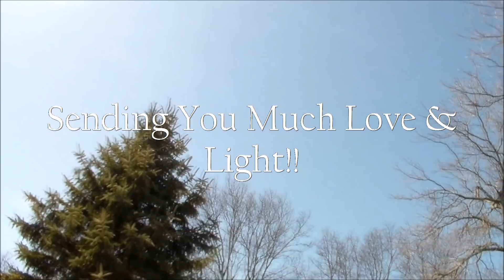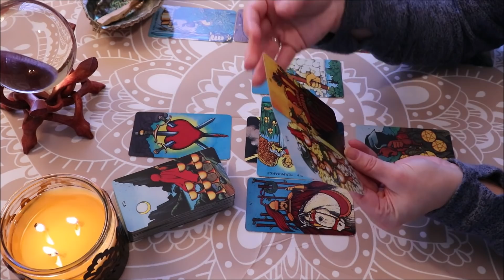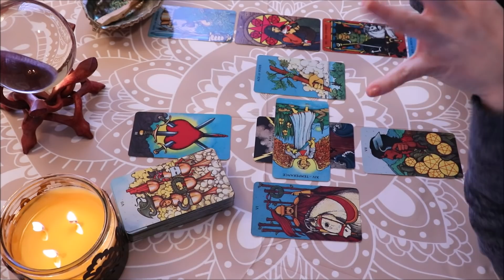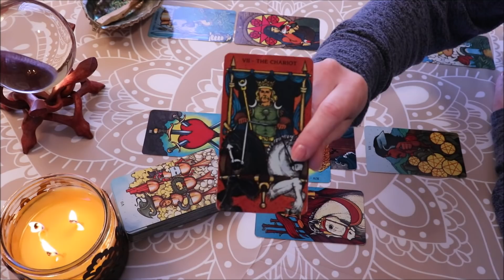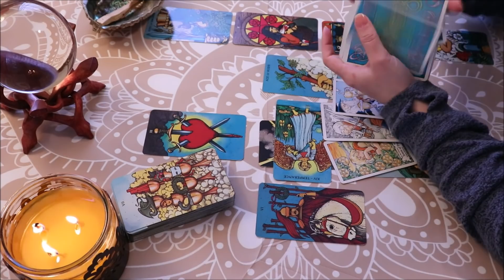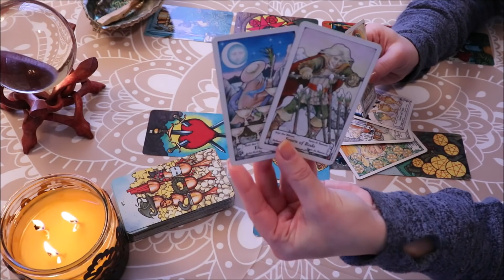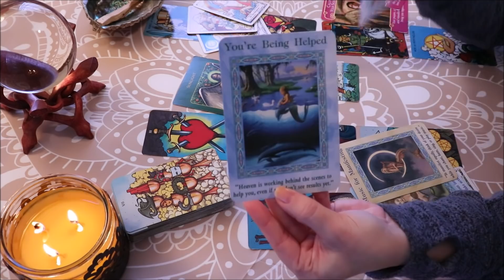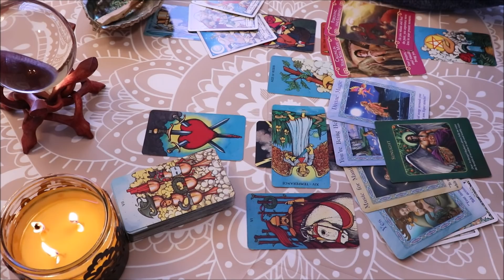Leo April 2019 Monthly Forecast ♌️ Healing Relationships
Leo April 2019 Monthly Forecast. I'd like to Thank all of my subscribers & everyone who supports my channel! Thank You for all of your likes, shares, & subscribes! For This Reading, I am using The Morgan Greer Tarot Deck along w/The Magical Mermaids & Dolphins Oracle Cards.